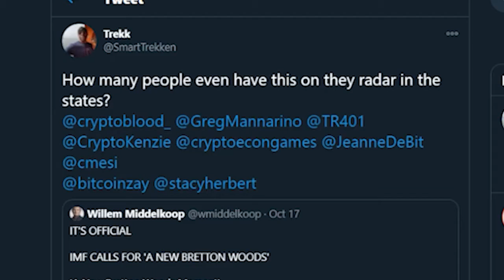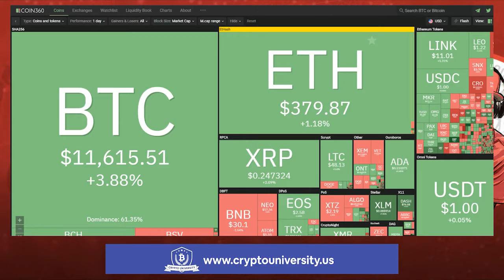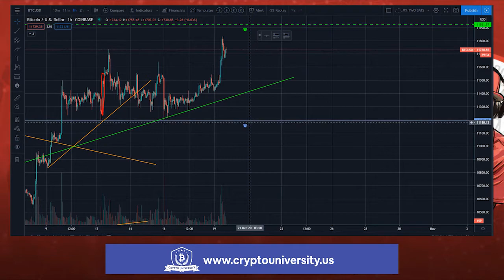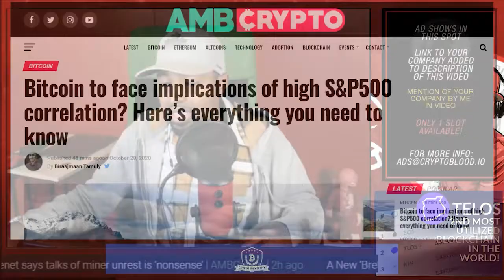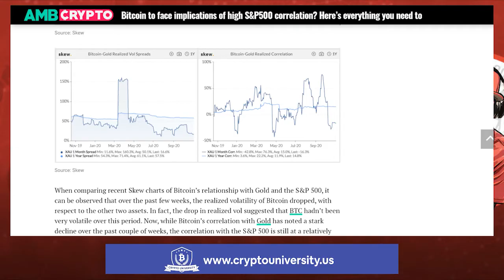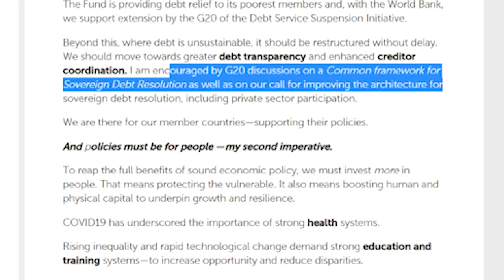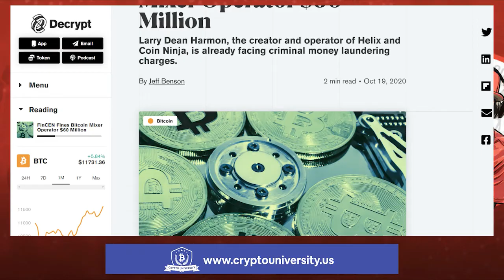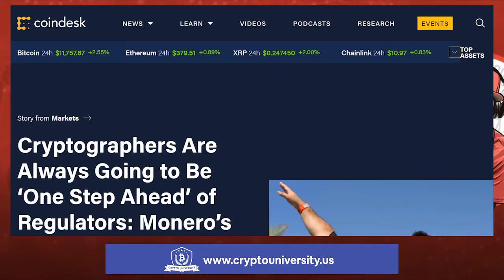CRYPTO NEWS: BITCOIN IS HEAVILY CORRELATED W/ STOCKS + NEW IMF BRETTON WOODS AGREEMENT!?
CRYPTO NEWS: BITCOIN IS HEAVILY CORRELATED W/ STOCKS + NEW IMF BRETTON WOODS AGREEMENT AND WHAT IT MEANS FOR BITCOIN! FINCEN FINES BITCOIN MIXER $60 MLN.

Larry Dean Harmon, the creator and operator of Helix and Coin Ninja, is already facing criminal money laundering charges. Bitcoin, Gold, and the S&P500 have collectively shared the center stage when it comes to market movement in 2020. While the crypto-asset has periodically taken sides, at the moment, Bitcoin is more correlated with the traditional stock market. Today we face a new Bretton Woods “moment.” A pandemic that has already cost more than a million lives. An economic calamity that will make the world economy 4.4 % smaller this year and strip an estimated $11 trillion of output by next year. And untold human desperation in the face of huge disruption and rising poverty for the first time in decades.

Previous Crypto News:
Bitcoin (btc) Supply Shock is Occurring! Ethereum Gets New Language Called Fe & Tezos x Google News